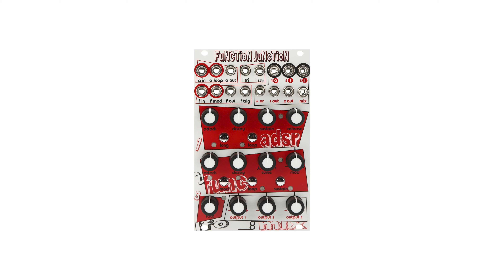Modular Synthesis — Where to Start? – Daniel Fisher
If you‘re wondering what video gear we use, check it out

Daniel Fisher, Sweetwater's maven of modules, is joined by Richard Nicol of Pittsburgh Modular for a beginner‘s look at modular synthesis, specifically in the form of Eurorack. Eurorack setups have exploded in popularity among artists of all stripes and are an absolute blast to perform with in any setting. Be sure to watch until the end as Daniel and Richard walk through the bare-minimum necessities for your Eurorack setup, including cases, oscillators, filters, and more.

After you watch, check out Sweetwater.com today for all your music instrument and pro audio needs!

0:00 – Intro
0:50 – Eurorack Cases
1:42 – Synthesizers vs. Eurorack
2:16 – Eurorack Oscillators
2:47 – Eurorack Filters
3:45 – Eurorack Amps (VCA)
4:30 – Eurorack Envelopes
5:18 – Eurorack Seqs + Arps
6:13 – Eurorack LFOs
7:20 – Adding Effects
7:49 – Simple vs. Complex Patching
8:15 – Start Simple - Then Add More
9:46 – Eurorack Wrap Up